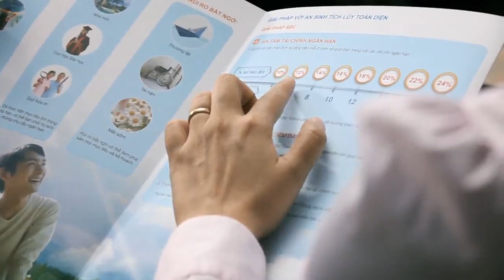Bismayah New City Project - Modernized Global Life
Plant Business: Where High Technologies Meet Hanwha's Operational Know-How

Unlike other fields in construction, the plant business needs stable operational know-how, as well as construction and building capabilities. Hanwha E&C has succeeded in establishing a firm foothold in the Middle East -- where many world-class plant companies are competing fiercely -- by securing efficient plant technologies as well as expert knowledge in construction and operation based on its 50-year experience in the construction of chemical plants and mid-and large-sized combined cycle power plants.

Hanwha E&C has become a top global player in the plant business by winning the Marafiq Yasnbu I Power Plant construction order from MARAFIQ in 2009; the LPG Filling Plant construction bid from Kuwait Oil Tanker Company (KOTC); and Saudi Arabia's 828Mw Power and Desalination Plant construction contract from MARAFIQ, which involves constructing power and desalination facilities in a lump sum turnkey engineering, procurement and construction project.

In addition, the company has continued to win contracts, as seen in its winning the Saudi Phosphoric Acid Plant project in 2014. When completed, the plant facility will produce 1.5 million tons of phosphoric acid every year in Umm Wu'al, 20km from Turaif in north Saudi Arabia.